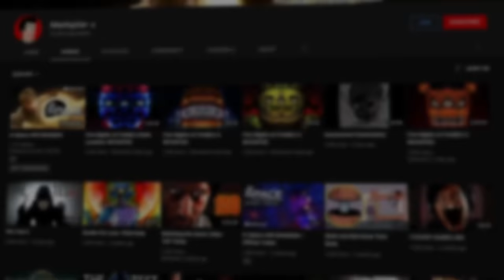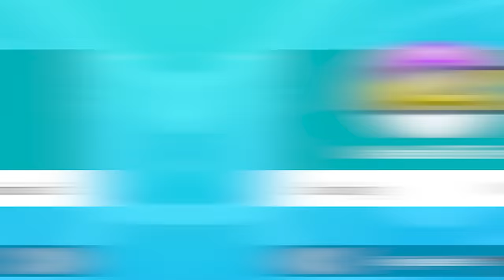I Got to #1 In the World with Pokemon Markiplier Would Smash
I used the Pokemon Markiplier would smash to get to #1 in the world in Pokemon Sword and Shield after YouTube Great Markiplier put out a video detailing whether he would smash or pass every single Pokemon.